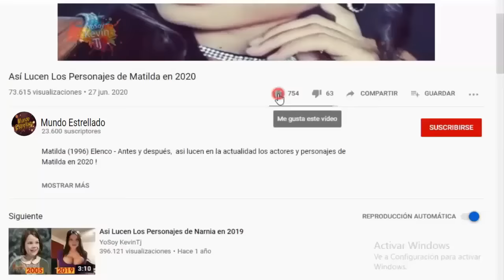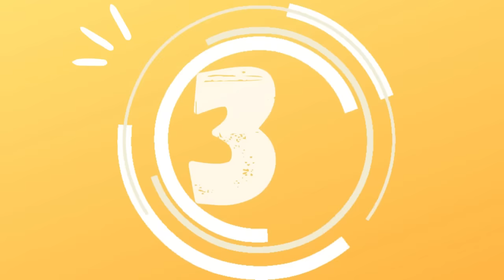Asi lucen los Actores de la Novela "Mi Corazòn es Tuyo" en 2023 -Antes y Despues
Mi corazón es tuyo (2014) Elenco - Antes y después,  así lucen en la actualidad los actores y personajes de la Telenovela mexicana Mi corazón es tuyo en 2023 ! Mi corazón es tuyo Cast: Then and Now (2014 vs 2023).

Mi corazón es tuyo es una telenovela mexicana, producida por Juan Osorio para Televisa y transmitida por el Canal de las Estrellas. Es una adaptación de la serie de televisión española titulada Ana y los 7.
Protagonizada por Silvia Navarro y Jorge Salinas, junto con Mayrín Villanueva, Lisardo, Raúl Buenfil y Carmen Salinas en los roles antagónicos. Acompañados por René Casados, Adrián Uribe, Pablo Montero, Paulina Goto, Fabiola Campomanes y Norma Herrera.

¡GRACIAS!